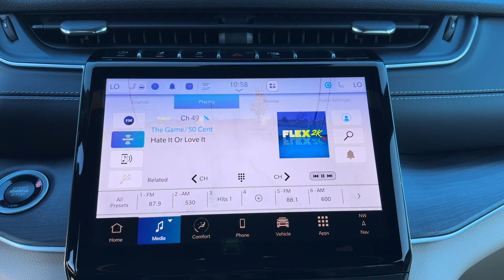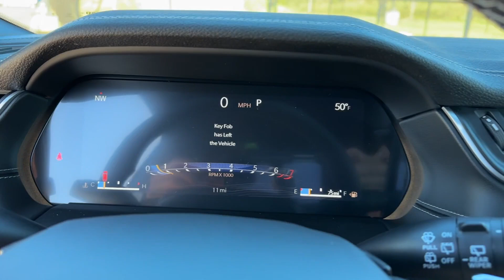2025 Jeep Grand Cherokee Limited Cleveland, Athens, Dayton, East Ridge, South Cleveland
2025 Jeep Grand Cherokee Limited 1C4RJHBG7S8635962 Video

With our large New Chrysler, Dodge, Jeep and Ram Inventory, we have the perfect new car, truck or SUV to fit your needs!

With our large Pre-Owned Inventory, we have the vehicle you’re looking for!

Thank you for considering Crown Chrysler Dodge Jeep Ram Cleveland as your premier Tennessee Chrysler, Dodge, Jeep and Ram dealer. We look forward to helping you with all your new car needs and hope to see you soon!